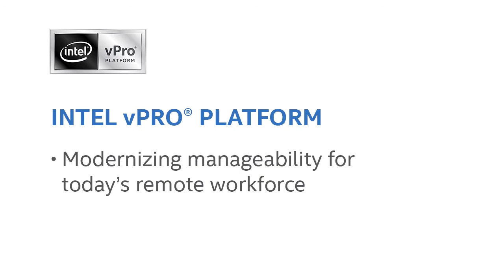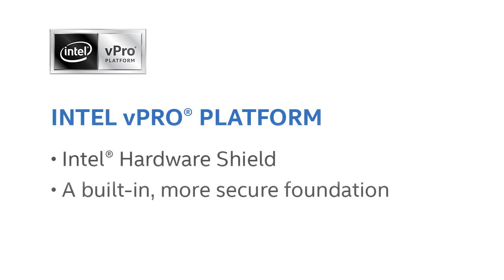Transitioning to a Remote Workforce Using Intel vPro: Logically Case Study | Intel Business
Logically CSO, Mike Williams, explains how the managed service provider was able to transition clients to a remote workforce in under 10-days due to COVID-19 by leveraging the Intel vPro Platform. In a short amount of time, Logically was able to enable work-from-home enviroments by remotely managing endpoints in different locations across the country while maintaining security for devices outside of the corporate firewall. Customers were able to ensure safety protocols and productivity for employees while transitioning to a work-from-home environment. To learn more about how the Intel vPro® platform can help maintain device security, continuity, and productivity,